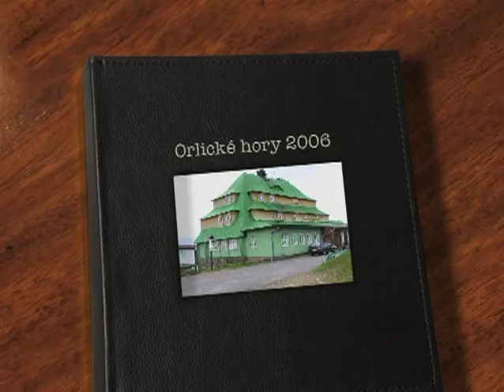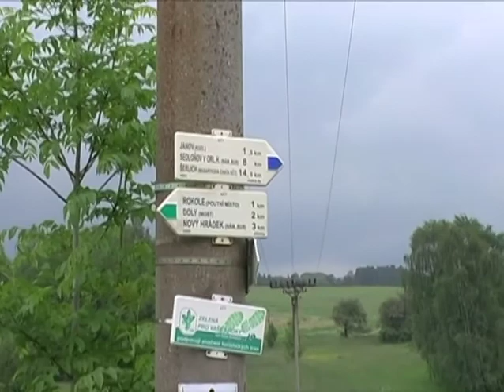CGT_Orlicke_Hory_2006-1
Cyklo Gastro Team